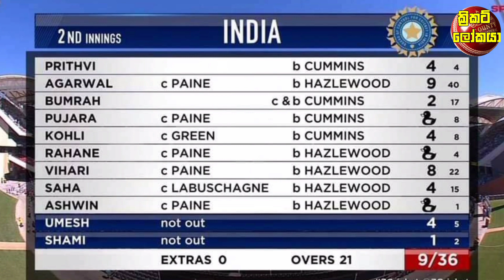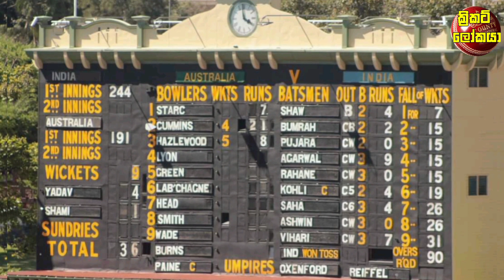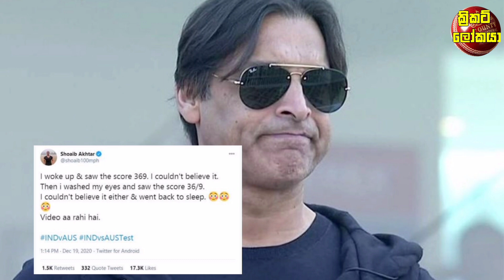ඕස්ට්‍රේලියාව හමුවේ අන්ත අසරන වූ ඉන්දීය ටෙස්ට් ඉනිම මෙන්න සම්පූර්ණම විස්තරය | Cricket lookaya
මොහොමඩ් අමීර්ගේ වේදනාත්මක සමුගැන්ම | LPL ක්‍රීඩකයන් අතර බෙදුනු මුදල් ත්‍යාග